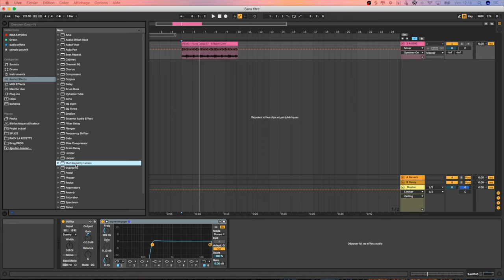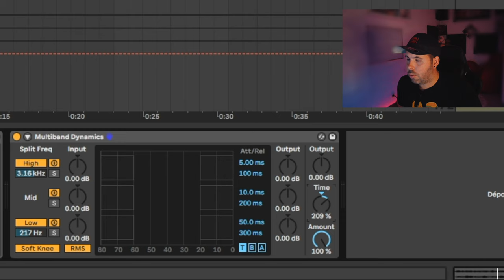Comprendre et utiliser l'OTT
Dans cette vidéo je vous apprend comment utiliser un multiband dynamic disponible dans ableton. C'est le meilleur plugin celon moi pour faire sonner et mixer rapidement vos differents éléments, voix, synthé, drums . Si vous utilisez Logic Pro Tools FL Studio ou Cubase, vous aurez besoin du plug-in gratuit sur le lien ci-dessous: